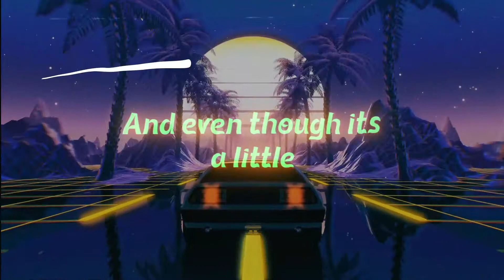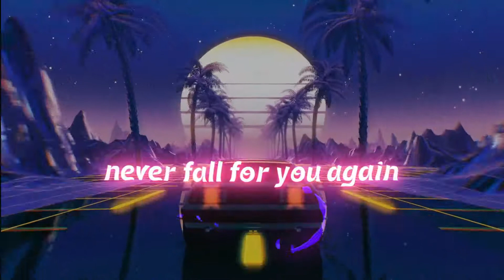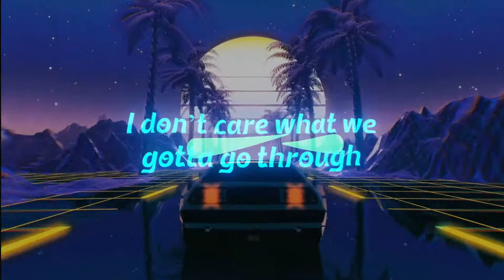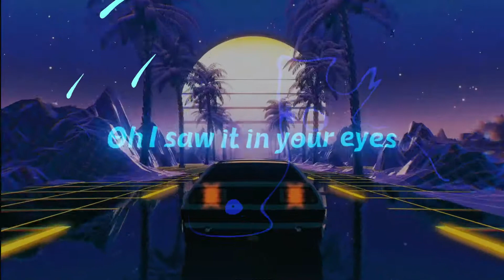DANGEROUS LOVE--OFFICIAL LYRIC VIDEO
"DANGEROUS LOVE" AVAILABLE ON ALL MAJOR STREAMING PLATFORMS!!

Hello, to all my friends and fans,
My name is Jackie Jensen & I wrote this song. I also played keys and sang on it, as well as produced it & wrote the arrangement. This song was written in 2019 about falling in love and how when you take that risk sometimes its worth it, and sometimes its not. Regardless, we fall in love and we learn along the way. You never know, the person you meet and fall in love with, may be your forever person. Or maybe they are in your life to teach you certain things about what you want & don't want. Either way, we have to take risks in life. That is how we learn! This song is about that.

Also, if you don't know me & you are new to my channel. WELCOME!!
I am an independent music creator & I love my fans! Your support and love means the world to me. I hope to create a more loving and accepting world. I truly can't wait to debut more music for you all. Get ready I am releasing a ton of more content & music in 2022!!
 xoxo
Jackie J.

Or run my channel in the background of whatever you’re doing on your phone or computer on mute. It helps my channel gain views and supports me as an independent artist!